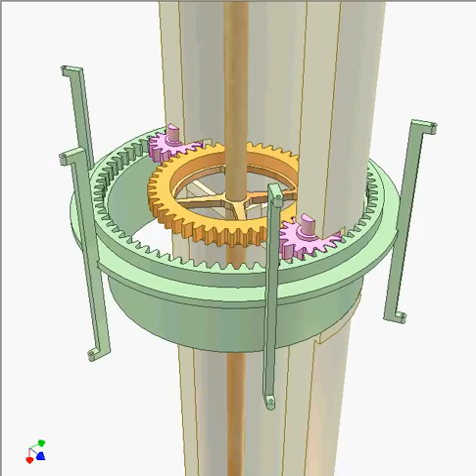1567 Transmission between two coaxial shafts separated by a tube 3